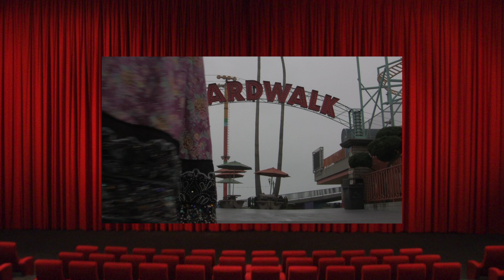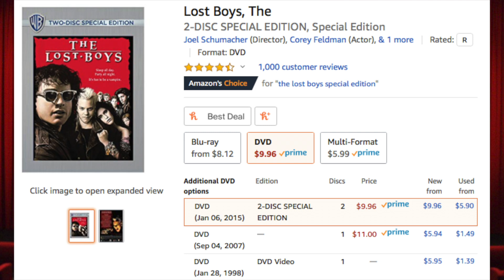David (The Lost Boys) vs Edward Cullen (Twilight) - Silver Screen Showdown (Season 1 Episode 6)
It's the battle of teen vampires. David from the 80s classic The Lost Boys vs Edward Cullen from the Twilight series of books and films.

David: Joseph Payne

Star: Varsha Chand @varshawave

Edward Cullen: Christian Brochard

Bella Swan: Chrysanthe Pappas

Camera Op: Michael Medina (Michael the Comic Nerd) @MichaeltheComicNerd